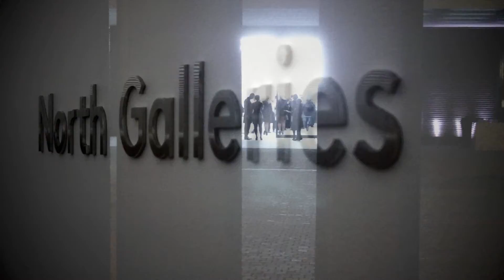#5 I was there, this is what I saw: White Cube London opening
Part of the "I was there, this is what I saw" series

The place : Bermondsey (South London)
The day: Opening night of White Cube gallery | London | 13.10.11